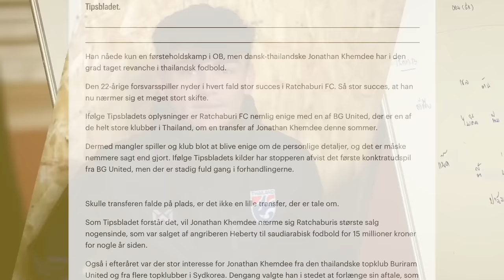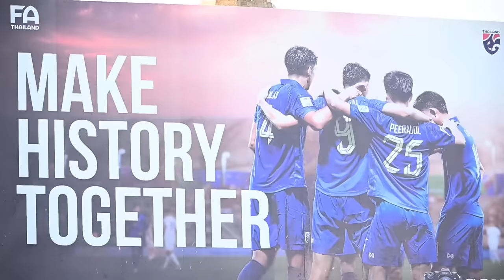ด่วน โจนาธาน ย้ายซบ บีจี ปทุม 80 ล้านบาท รอปิดดีล !! บุรีรัมย์ ตั้งโค้ชใหม่ ทางการ !